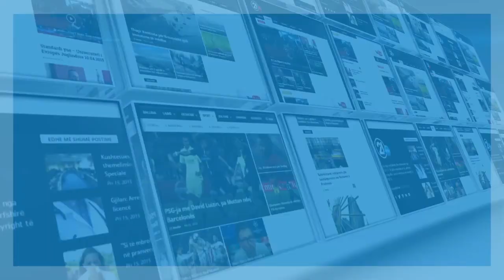NISMA NE LIPJAN 25 09 2017